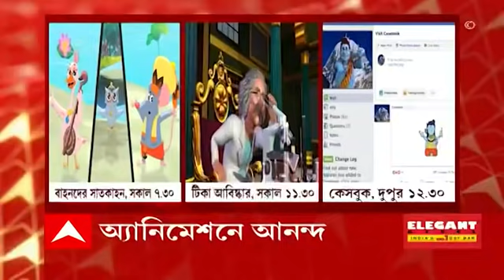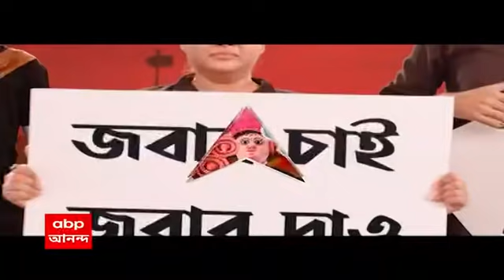Morning Headline: পরপর পুজো উদ্বোধনে মুখ্যমন্ত্রী, শুরু মণ্ডপে মণ্ডপে দেবী দর্শন। Bangla News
বোধনের আগে পুজোর মুডে বাংলা। উত্তর থেকে দক্ষিণ মণ্ডপে মণ্ডপে শুরু দেবী দর্শন। পরপর পুজোর উদ্বোধনে মুখ্যমন্ত্রী।

রাজ্যের পুজো অনুদানে হাইকোর্টের সবুজ সঙ্কেত। কীভাবে খরচ? জানাতে হবে রাজ্যকে। ২২ নভেম্বরের মধ্যে হলফনামা আকারে রিপোর্ট।

প্রমোদতরীতে মাদককাণ্ডে ফের খারিজ শাহরুখ-পুত্র-সহ ৩জনের জামিনের আর্জি। ১৮ অক্টোবর পর্যন্ত থাকতে হবে আর্থার রোড জেলে।

খুনের মামলায় অভিযুক্তদের সবার সঙ্গেই এমন করেন? মন্ত্রী-পুত্রকে সময় দেওয়া নিয়ে প্রশ্ন সুপ্রিম কোর্টের। তথ্যপ্রমাণ সংরক্ষণের নির্দেশ।